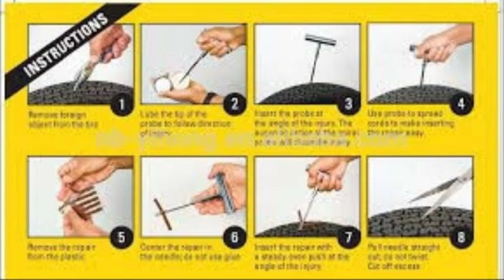Tubeless Tire Punchar Details and Solutions in urdu hindi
tubeless tire punchar informations details